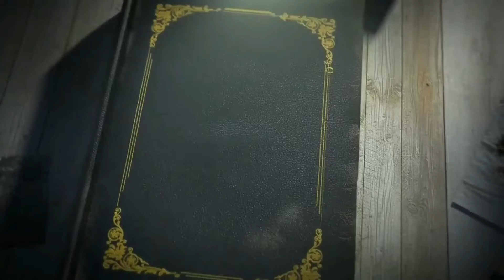إلتفاتة لأطفال التثلت الصبغي 💚💚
أطفال التثلث الصبغي و نضال الآباء و الأمهات، كيف يعيش هؤلاء الأطفال في المجتمع و كيف يتم اندماجهم مع الأطفال الآخرين